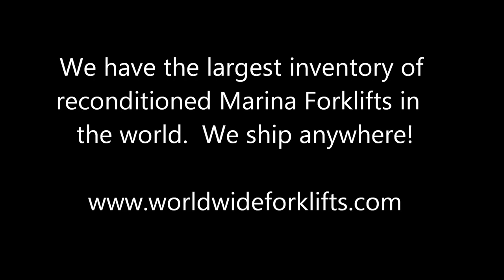Miami Boat Show 2013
2013 Miami International Boat Show-Pre show set up!
How Wiggins Marina Forklifts are used to unload boats for the show.